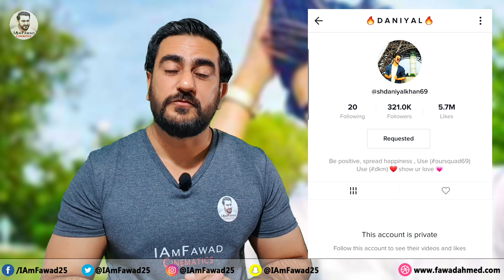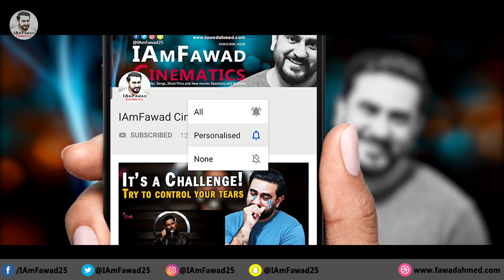Pakistani TikTok Star Daniyal Khan and Three Others Passed Away | Sad Reaction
Hello friends, watch my reaction on complications of Pakistani TikTok Star Daniyal Khan Dies in Tragic Car Accident, altogether Four people died due to overspeeding.

An unfortunate car accident in Islamabad claimed the lives of four youngsters two days ago. One of them has been identified as the famous 20 year old TikTok star Daniyal Khan.

According to Islamabad Police, the accident happened due to over-speeding and careless driving by the youngsters.

Three of them died on the spot while one of the lost his life during treatment at PIMS.

Daniyal Khan was among one of the most prominent Tiktok personalities in Pakistan. The youngster had over 0.2 million followers on his official Tiktok account.

Fans were shocked to hear about the unfortunate accident. They expressed sadness at the unfortunate death of their favourite star.

The unfortunate accident happened at Islamabad’s I-8 after the car hit a pillar under the overpass.

The incident happened at late at night. The car crash was heard by the whole neighbourhood, with people coming out of their houses to see what the commotion was about. The wreckage of the car also spread out all over the road. The bodies were taken out by the passersby from the car.

The other three youngsters who died in this unfortunate accident were identified as Danial, Usama and Adnan.

The accident highlights that despite better roads and infrastructure, the drivers themselves need to be responsible for their conduct on the road. Its unfortunate what happened no doubt.